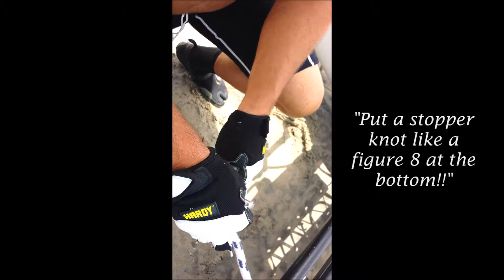Hobie rigging July 2017 no text